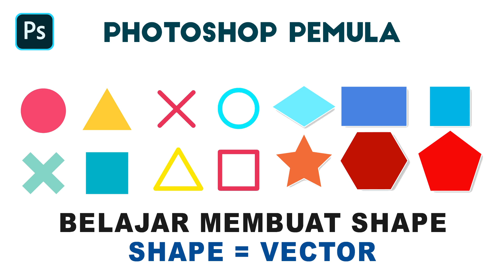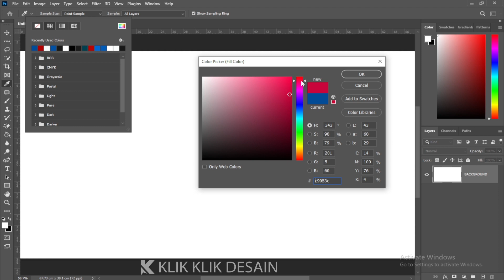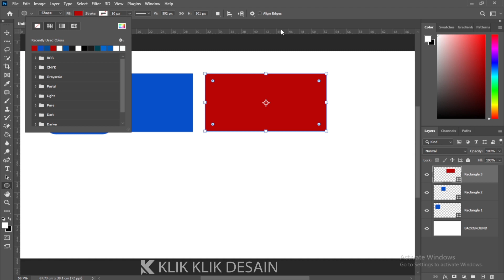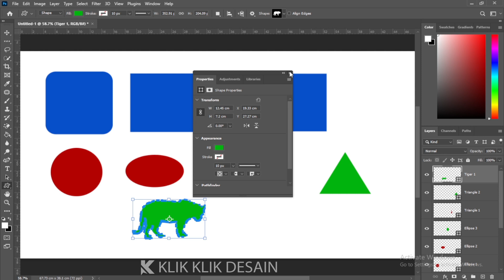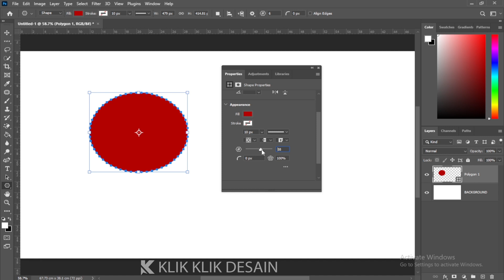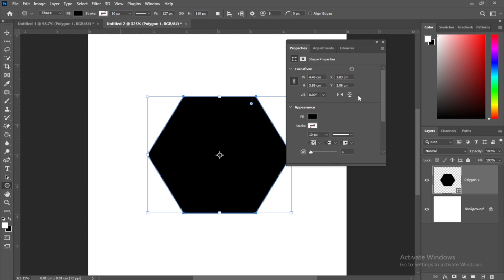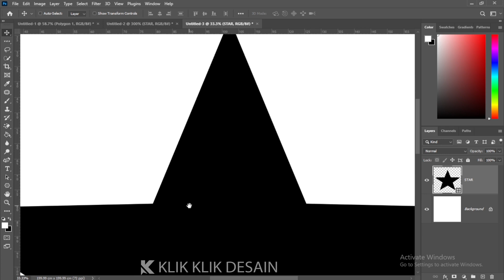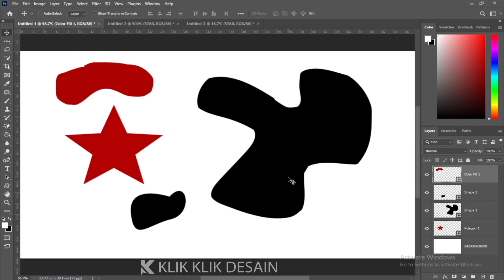PHOTOSHOP PEMULA - PENGENALAN & CARA MENGGAMBAR SHAPE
Created By Klik Klik Desain